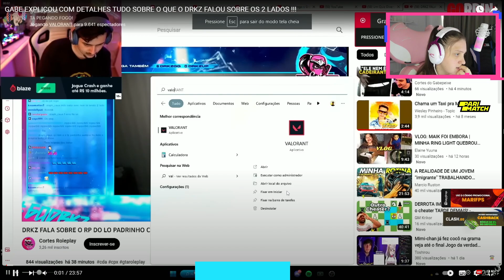MARI REAGINDO AO DRKZ FALANDO SOBRE O RP DE LADOS DO LO PADRINHO + BRKK E GABE | Cortes da Marifps